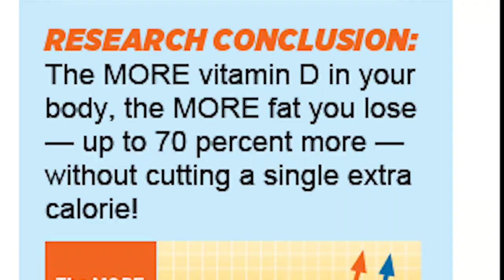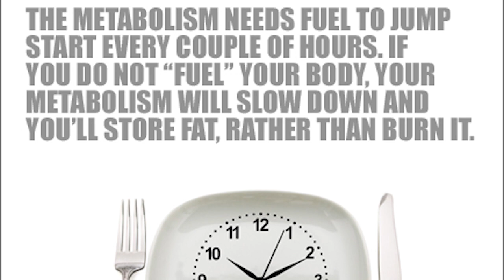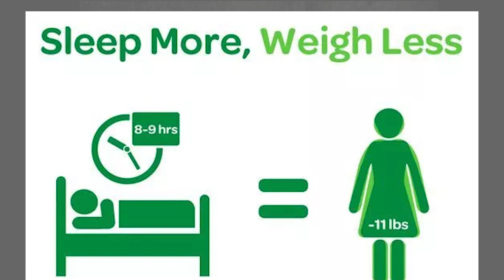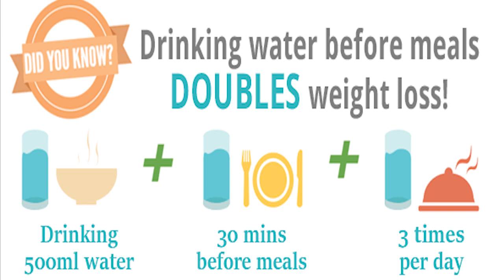உங்களால் எடையை குறைக்க முடியவில்லையா இவைகள்தான் காரணம், உடல் எடையை குறைக்க என்ன செய்ய வேண்டும்,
Hi u am dr.m.gouthamram from Tiruvannamalai district working in government sector and doing private practice..
In this video i explained about why not able to reduce weight even after doing diet and exercise...and what r the things we must want to do to achieve weight loss..
நான் இந்த பதிவில் உடல் எடையை குறைக்க முடியாமல் போக என்னென்ன காரணங்கள் உள்ளன.. எடையை குறைக்க கண்டிப்பாக செய்ய வேண்டும்  செயல்கள் என்ன என்று விளக்கி உள்ளேன்..